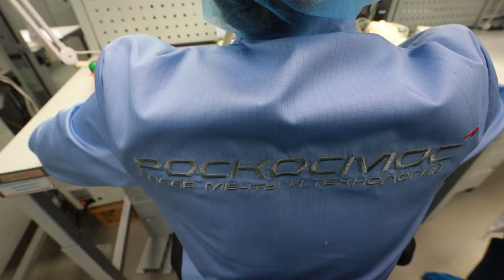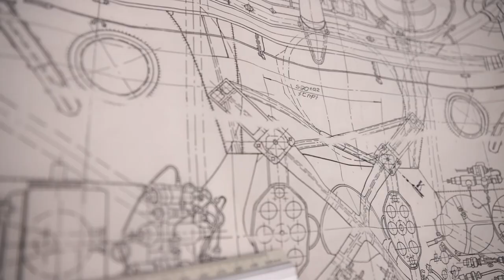«Женское дело»: Инна Павлова сборщик спутников